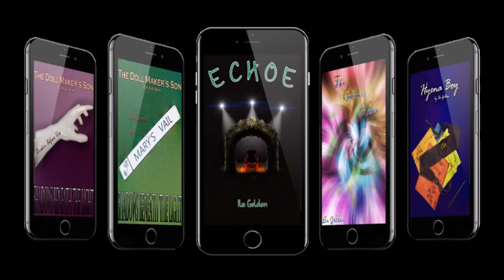Vlog 290: Random Vlog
Is what it is.